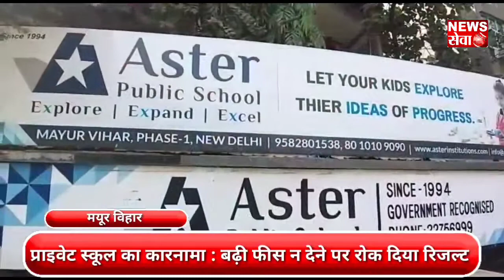दिल्ली के प्राइवेट स्कूल का कारनामा : बढ़ी फीस न देने पर रोक दिया रिजल्ट